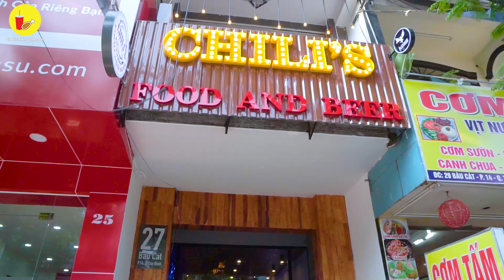Lên nóc nhà với LỄ HỘI CRAFT BEER PARTY uống không bao giờ hết | Địa điểm ăn uống